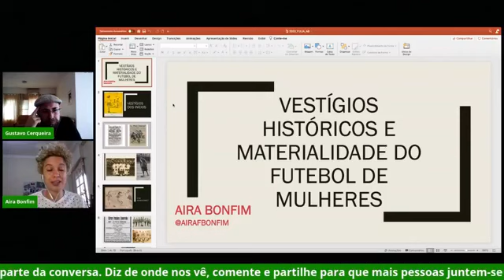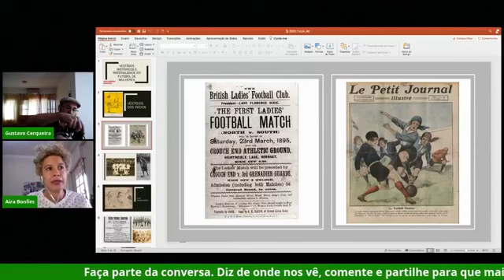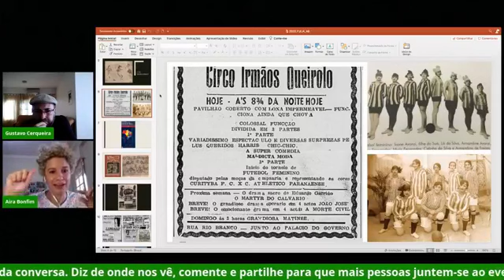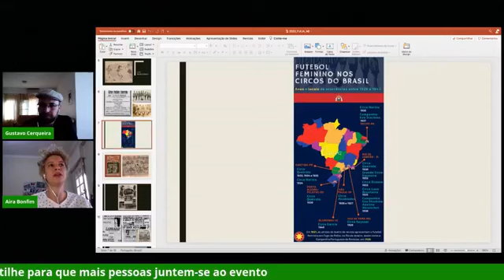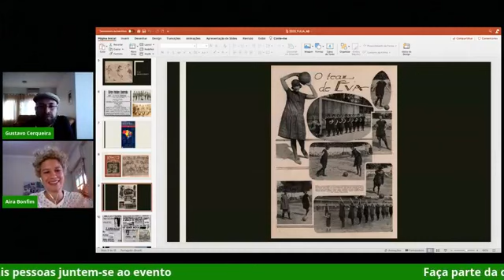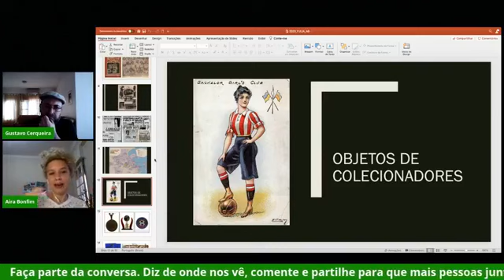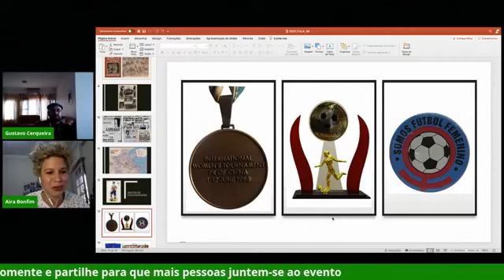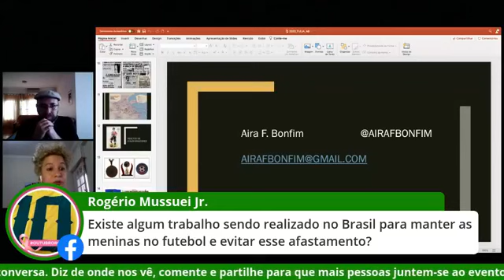I Seminário Futebol, Linguagem e Artes, CCBM e FuLiA/UFMG: 6. Aira Bonfim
O 1º SEMINÁRIO FUTEBOL, LINGUAGEM E ARTES pretende mostrar um panorama do futebol brasileiro no âmbito da pesquisa, linguagem, arte, memória e edição. Parceria entre o Centro Cultural Brasil-Moçambique e a revista FuLiA/UFMG.

Comunicação 6 (09 out. 2020): PESQUISA SOBRE MULHERES NO FUTEBOL BRASILEIRO, com Aira Bonfim.

Sinopse: Nesta Comunicação sobre “Pesquisa sobre as mulheres no futebol brasileiro", Aira Bonfim nos conta, por meio de uma rica iconografia, sobre o futebol praticado por mulheres no Brasil e sobre as pesquisas nesse campo, além de abordar a exposição “Contra-Ataque! As Mulheres do Futebol”, realizada no Museu do Futebol no estádio do Pacaembu, em São Paulo, em 2019, da qual foi curadora.

Aira Fernandes Bonfim é pesquisadora e historiadora do esporte, mestra pelo programa de História, Políticas e Bens Culturais do CPDOC-FGV-RJ, com pesquisas sobre a iniciação das brasileiras no futebol no início do século XX. Fez parte da equipe de implantação do Centro de Referência do Futebol Brasileiro (CRFB), em 2011, no Museu do Futebol, local onde atuou até 2018 como técnica pesquisadora. Cocuradora das exposições “Contra-Ataque! As Mulheres do Futebol” (2019) e “O Futebol e as Olimpíadas” (2016), ambas no Museu do Futebol, no estádio do Pacaembu, em São Paulo.

- Dissertação de Mestrado "Football Feminino entre festas esportivas, circos e campos suburbanos: uma história social do futebol praticado por mulheres da introdução à proibição (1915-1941)"
- Coorganizadora do Dossiê "Políticas, diversidades e intolerâncias: III Simpósio Internacional de Estudos sobre Futebol", pela revista FuLiA/UFMG
- Entrevista com a moçambicana Maria de Lurdes Mutola, mediada pelo pesquisador José Paulo Florenzano
- Organização do dossiê "Futebol e mulheres", revista FuLiA/UFMG, v. 4, n. 1, 2020

AJUDE UMA CRIANÇA: Você já presenteou alguma menina com uma chuteira ou uma bola? No mês das crianças, ajude uma menina a jogar futebol!? Com sua ajuda a base vem forte. Faça parte da vaquinha

Gustavo Cerqueira Guimarães é doutor e mestre em Estudos Literários pela UFMG e graduado em Psicologia e Letras pela PUC-Minas. Realizou a pesquisa de pós-doutorado “A tabelinha entre o futebol e outras práticas poéticas no Brasil” pela UFMG/PNPD-Capes (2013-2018). Elaborou a pesquisa de conteúdo da exposição de longa duração das salas "Futebol e outras Artes" e “Os Imortais do Futebol" para o Museu do estádio do Mineirão (2013). É coorganizador do livro de ensaios "Futebol: fato social total" (2020) e realizador da vídeo-performance "Lançou a palavra: São Victor do Horto opera milagre em Assunção" (CineFoot, 2018). É coeditor do periódico FuLiA/UFMG.